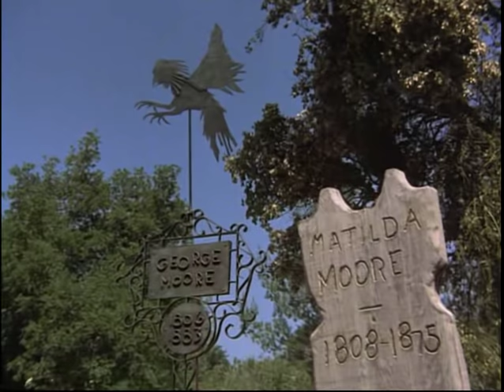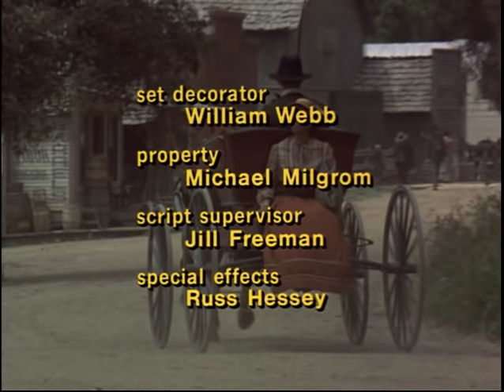Raices 2 Kunta Kinte Las Nuevas Generaciones 2x01